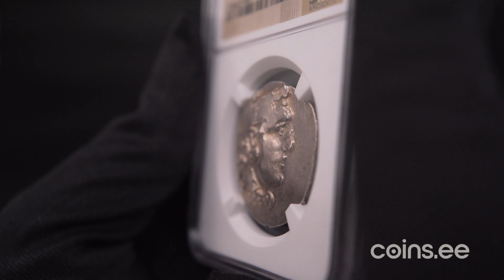Auc 53. lot 56. Thrace, Odessus AR Tetradrachm c. 125-70 BC - NGC MS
Moesia. In the name and types of Alexander III. Heracles/ Zeus. Strike: 3/5, surface: 4/5. Magnificent luminous specimen with elegant olive-green color toning. Rare state of preservation! Price 1206.